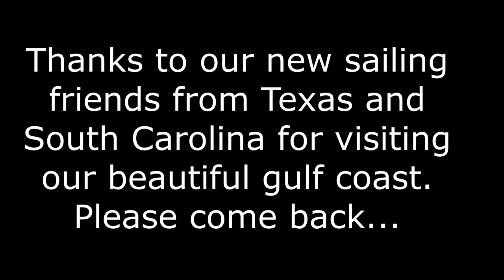SAILING IN THE MISSISSIPPI SOUND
A short video about sailing in the Mississippi Sound on board SHUTTER SPEED, a Beneteau 42s7.  We catch up with S/V SANDPIPER, a visitor from Texas that is enjoying sailing the Mississippi Sound.